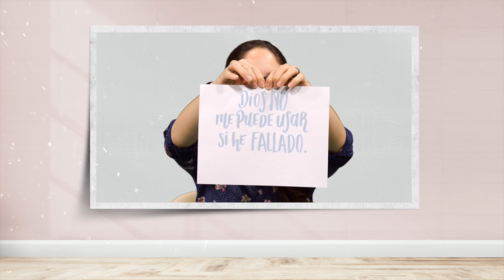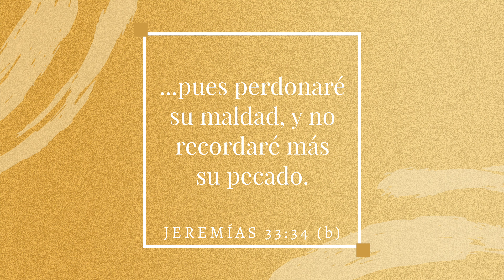Mentira: Dios no me puede usar si he fallado | Annamarie Sauter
El gran sacrificio del Hijo de Dios en mi lugar para librarme de la esclavitud al pecado, ha abierto una puerta de comunión con el Padre que, en mi arrogancia, en un tiempo pasó a ser algo que había «llegado a merecer», pero que ahora atesoro con todo mi corazón como el regalo que es. No dejes de ver el testimonio de Annamarie el día de hoy donde nos cuenta cómo el creer una mentira afectó su vida que solo trajo tristeza, ansiedad, dolor. No te pierdas El Poder de la Verdad.